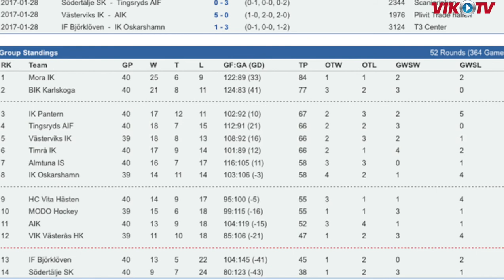VIK-TV Eftersnack efter VIK-AIK 5-0 28 januari 2017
Västerviks IK gav AIK en rejäl omgång i Plivit Tradehallen på lördagseftermiddagen och VIK-TV passade på att spela in ett nytt VIK-TV Eftersnack. Denna gång med skadade Victor 26 Öhman som studioexpert. I veckans eftersnack hittar du highlights från sändningen i C More, intervjuer med målskyttarna Erik Gustafsson och Olle Liss, tränaren Mattias Karlin på presskonferens, samt studioanalyser och framåtblickar.